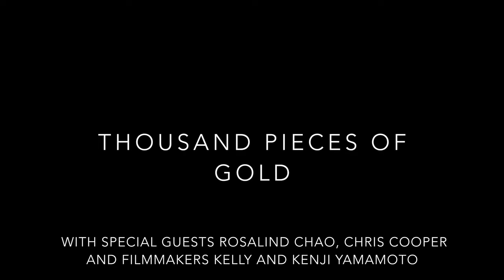THOUSAND PIECES OF GOLD Conversation with Rosalind Chao, Chris Cooper, Nancy Kelly, & Kenji Yamamoto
The California Film Institute and Rafael@Home presents our second 'Thousand Pieces of Gold' livestream conversation with stars Rosalind Chao and Chris Cooper, filmmakers Nancy Kelly and Kenji Yamamoto, and our moderator, MVFF Director of Programming, Zoë Elton